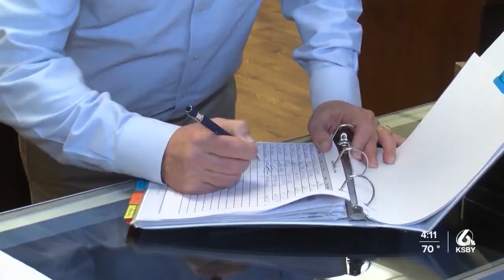Beard-A-Reno kicks off rodeo season in Santa Maria